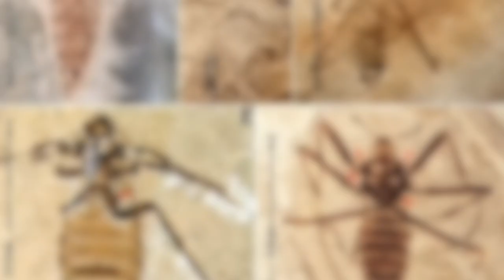Ayam Ternyata Keturunan Tyrannosaurus Rex! Fakta Unik Tentang Dinosaurus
Hai semuanya masih bersama Mr Eska. Berbadan besar, dan buas menjadi dua hal yang selalu diidentikkan dengan dinosaurus. Tidak dapat disangkal, karena beberapa jenis dinosaurus memang digambarkan sangat buas dan memiliki ukuran yang sangat besar. Namun penggambaran kalian sebagai hewan buas raksasa juga tidak selalu benar lho! Meski berbahaya tapi tidak semua dinosaurus buas. Beberapa dari mereka bahkan hanya memakan tumbuhan. Tidak percaya? Simak terus video ini sampai habis, karena kita akan membahas fakta mengejutkan tentang dinosaurus.

Mr eska#